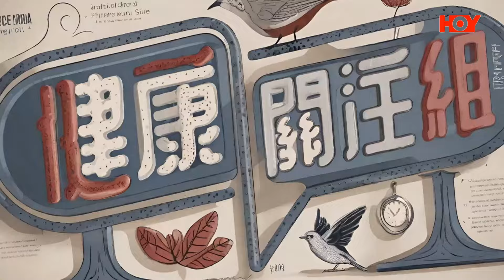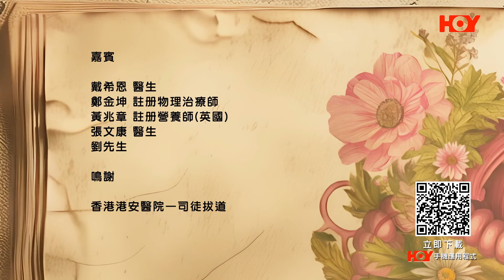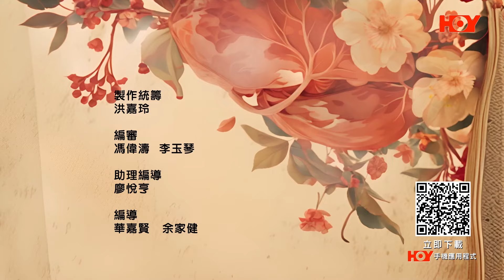健康關注組｜ EP216 PT2｜ 最新機械臂關節置換術 關鍵在於極精準！｜ 關節置換手術｜ 食肉風險｜ 素食 ｜ 敖嘉年 ｜ 麥詩敏 ｜ HOY TV 77台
一齊迎接巴黎奧運 同欣賞HOY TV更多精彩節目

健康關注組 ｜ Health Concern Group ｜ 77台HOY TV

關節壞咗，最後方案都係關節置換手術，不過呢個都算係一個大手術，傷口大，復原耐，手術唔夠精進患者仲會好痛，好彩依家有佢！「機械臂輔助關節置換術」《 健康關注組 》唐浩嘉去了解過，呢個「機械臂輔助關節置換術」，優點在於「極精準」！係唔係就成為「關節置換手術」嘅一大重點突破？一齊嚟關注吓。